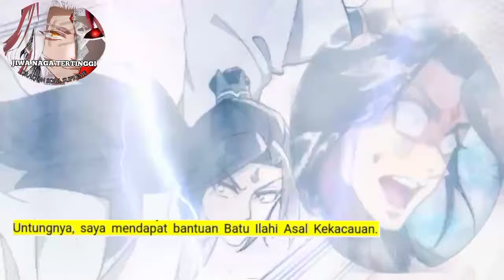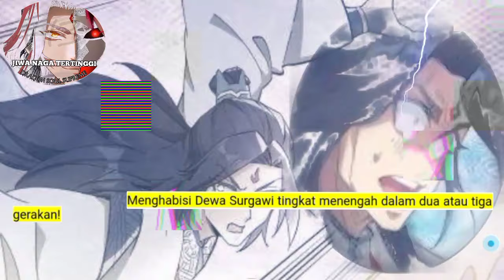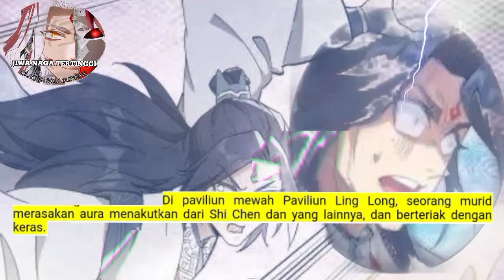Jiwa Naga Tertinggi season 143